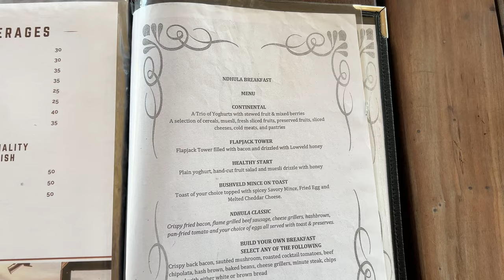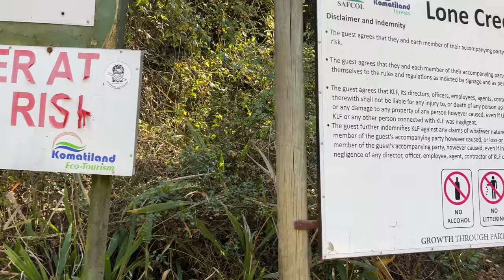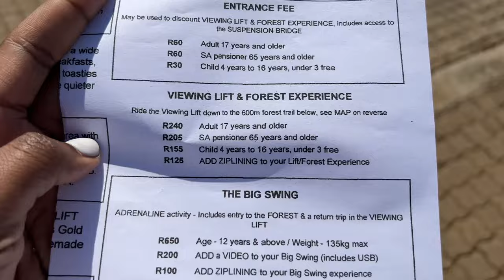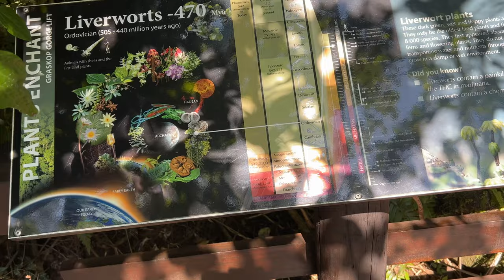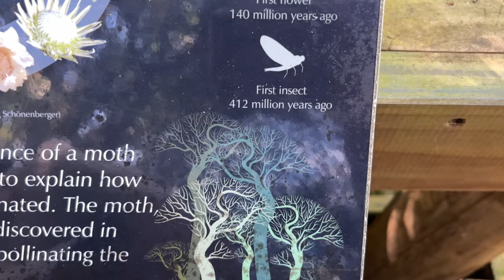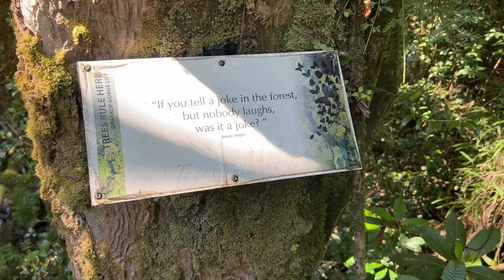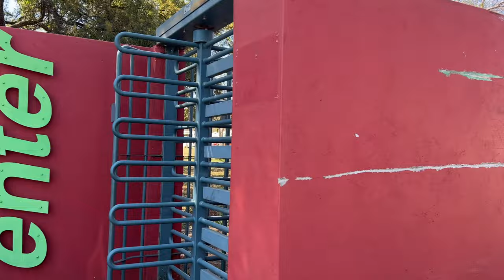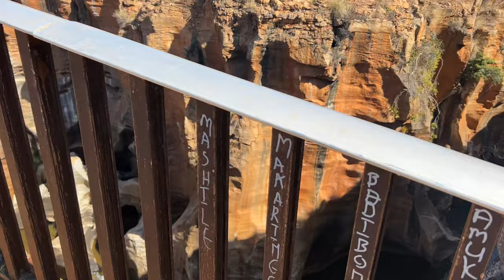Vlog | Bridal Veil Falls | Lone Creek Falls |Graskop | Bourke’s Luck Potholes | Three Rondavels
Let’s explore Mpumalanga (the place where the sun rises) via Panorama Route - Bridal Veil Falls, Lone Creek Falls, Graskop, Bourke’s Luck Potholes, Three Rondavels (Blyde River Canyon)